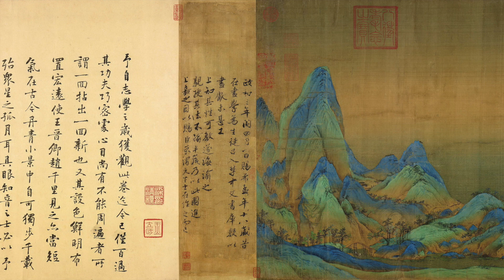Digital Art Museum 數位藝術美術館: Thousand Miles of Mountains and Rivers （千里江山圖 ）古風名畫免費電腦, 電視螢幕, 高級壁畫,名畫背景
可以當成電腦古風名畫螢幕背景, 音樂古風背景, 電視藝術名畫背景, 甚至當成家中明清上河圖的壁畫, 螢幕中的畫會慢慢移動歐！

藝術品可以述說一個故事，也可以只是表達對美的感動。《千里江山》是由北宋末年的畫院學生王希孟繪製的，經過半年的努力，成為一幅青綠山水長卷。這幅畫卷高約半米，長近十二米。宋徽宗賞識這幅作品，將其賜給了宰相蔡京，並由蔡京解說創作的淵源。
Artworks can tell a story or simply express an appreciation for beauty. "Thousand Miles of Rivers and Mountains" was painted by Wang Ximeng, a student of the art academy in the late Northern Song Dynasty. After six months of dedicated effort, it became a vast green landscape scroll. The scroll is approximately half a meter in height and nearly twelve meters in length. Song Huizong appreciated this masterpiece and bestowed it upon Prime Minister Cai Jing, with Cai Jing providing an explanation of the creative origin.
Turn your computer screen or TV into a rich display of Chinese culture with this video presentation of this famous scroll painting from the Song Dynasty titled,Thousand Miles of Mountains and Rivers （千里江山圖 ） by Wang Ximeng(王孟希)! Put it on in the background and watch during this 48 mins long presentation as the image scorlls to the left to reveal the rich detail of this spectacular painting. No music has been added which allows you to use your own playlist and create the feeling you'd like for your space.